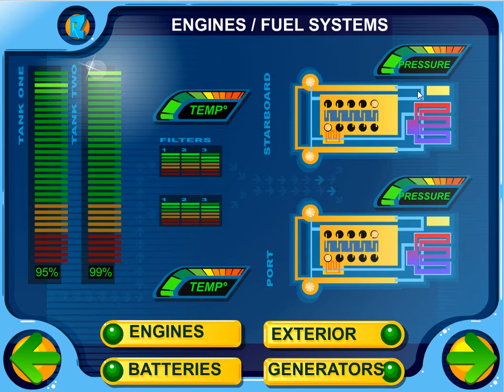Touchscreen Control Panel Interface Simulation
Interactive flash kiosk visual feedback monitor demonstration.